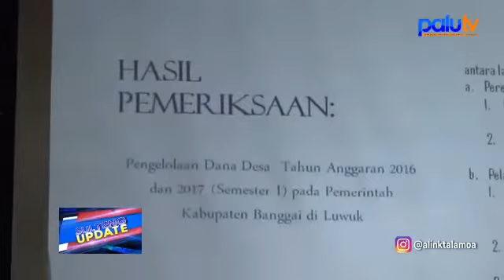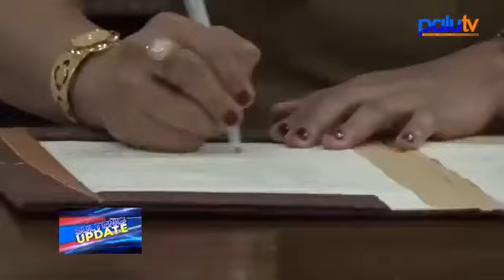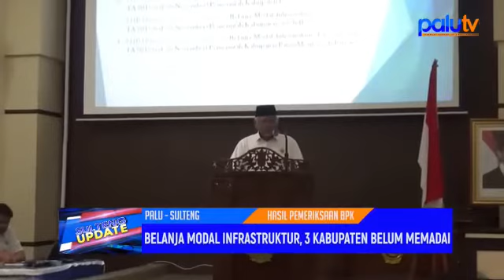BPK - Belanja Modal Infrastruktur 3 Kabupaten Belum Maksimal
Program News Sulteng Update Palu Tv Kebanggaan Sulawesi Tengah
By ; Pricilya Nelwan